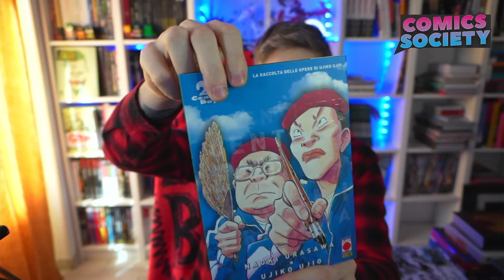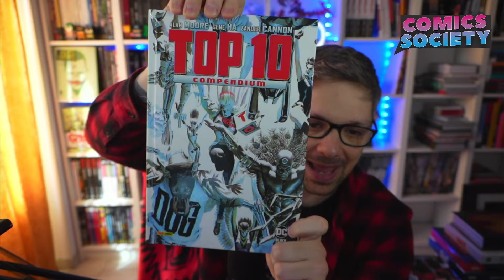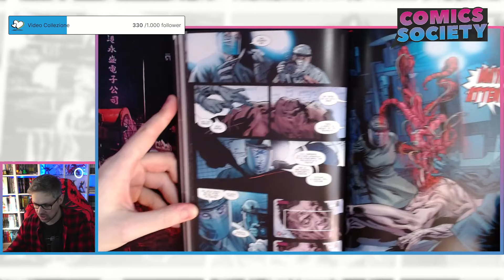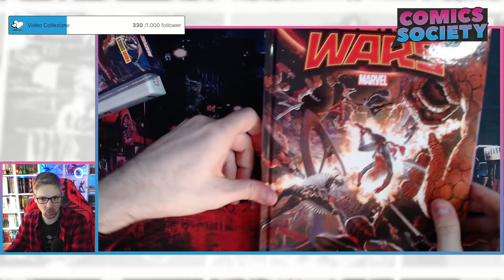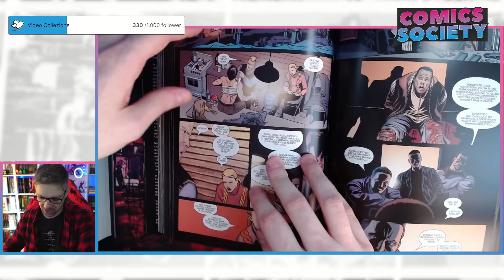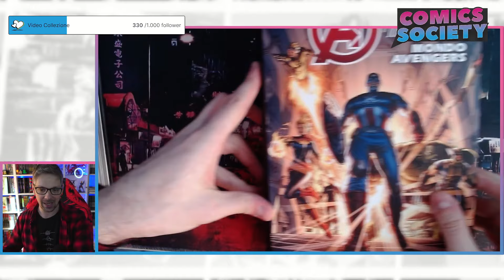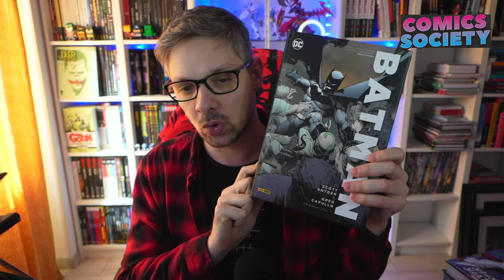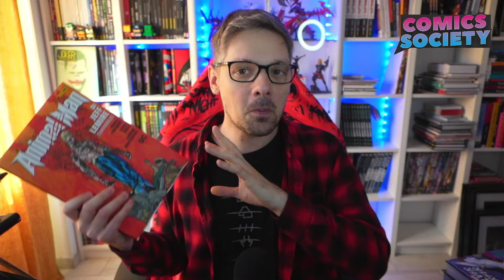Acquisti sconti Panini: Forse ho esagerato! | Comics Society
Bentornati su Comics Society!
In questo video bello ricco vi mostro tuttii fumetti che ho preso con gli sconti Panini di quest'anno!
↯CLICCA SU "MOSTRA ALTRO" PER ALTRE INFO UTILI↯

Se vuoi acquistare i fumetti presenti in questo video e sostenermi lo puoi fare su inserendo COMICS SOCIETY nelle note dell'ordine!

Se ti piacciono i miei video e sei interessato a saperne di più su fumetti e tutto quello che riguarda l'universo della nona arte seguimi che su: